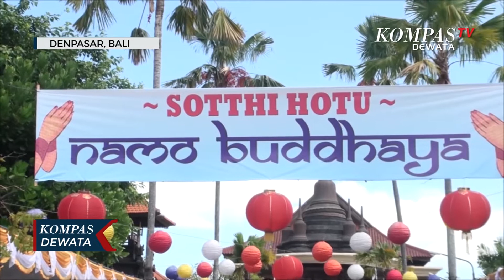Umat Buddha Sambut Waisak 2022 Dengan Sukacita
DENPASAR, KOMPAS TV - Jelang perayaan Tri Suci Waisak berbagai persiapan dilakukan di Vihara Amurva Bhumi, Blahbatuh, Gianyar. Seperti pemasangan umbul-umbul hingga pembersihan altar. Selain itu juga terlihat sejumlah umat tengah melakukan persembahyangan.

Ketua Vihara mengatakan, perayaan Tri Suci Waisak 2566 mengangkat tema "Moderasi Beragama Untuk Indonesia Bahagia". Perayaan akan diisi dengan puja bhakti dan hiburan. Adapun puja bhakti akan dihadiri Yang Mulia Bhikkhu Dhammaratano. Tri Suci Waisak yang merupakan peringatan  terhadap 3 peristiwa penting yakni lahirnya Pangeran Sidarta, Pangeran Sidarta mencapai pencerahan dan Buddha Parinibana.

Umat Budha menyambut antusias perayaan Waisak. Pada perayaan tahun ini tidak ada lagi pembatasan umat, namun tetap dihimbau untuk menerapkan protokol kesehatan dan umat pun berharap pandemi Covid-19 segera berlalu.

Sementara itu, jelang perayaan Waisak 2566, sejumlah umat Budha melakukan persiapan di Vihara Buddha Sakyamuni Denpasar, Minggu (15/5) siang. Merangkai bunga dan menyusun buah dilakukan oleh sejumlah umat di Vihara Buddha Sakyamuni di Jalan Gunung Agung Denpasar. Gotong royong jelang perayaan Waisak 2566 tahun 2022 ini merupakan salah satu agenda persiapan puncak perayaan Hari Suci Waisak yang jatuh Senin,16 Mei 2022. Persiapan juga dilakukan di altar Sang Budha, dengan meletakan rangkaian buah dan bunga yang buat oleh para umat.

Diperkirakan umat yang hadir akan membludak, mengingat tahun ini perayaan lebih terbuka dengan sejumlah kemudahan dalam penerapan PPKM. Tahun lalu perayaan Waisak dilakukan secara daring, sementara tahun ini dirayakan lebih terbuka. Namun jumlah umat juga dibatasi dari kapasitas 3.000 orang menjadi hanya 1.000 umat.

Panitia penyelenggara juga masih menerapkan protokol kesehatan yang ketat. Umat yang akan hadir diwajibkan mendaftar terlebih dahulu. Selain tetap menggunakan masker dan menjaga jarak, umat yang hadir wajib memindai akses masuk di aplikasi Peduli Lindungi. Perayaan Hari Suci Waisak tahun ini meski umat bisa hadir langsung ke vihara, namun pihak panitia juga tetap mempersiapkan live streaming bagi umat yang tidak dapat sembahyang langsung.